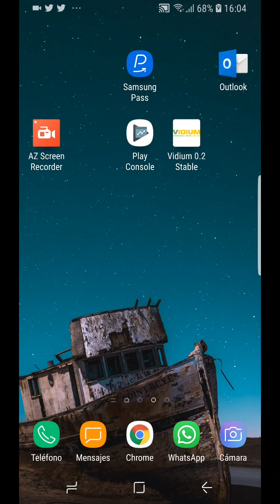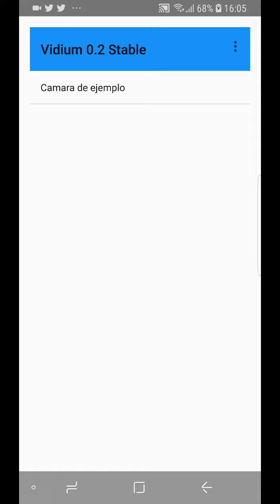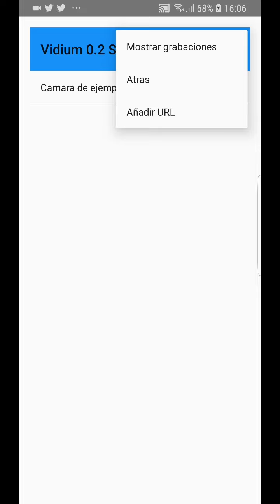Vidium 0.2 estable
Bug fixes corrected and set aspect ratio to 18:9